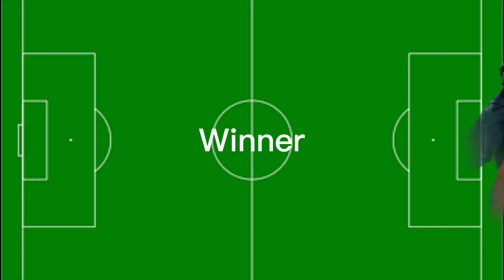Gavi vs Arda Guler